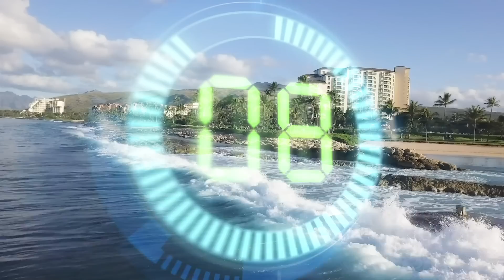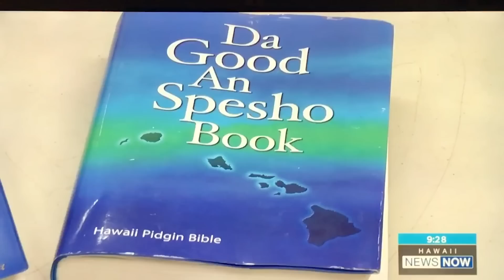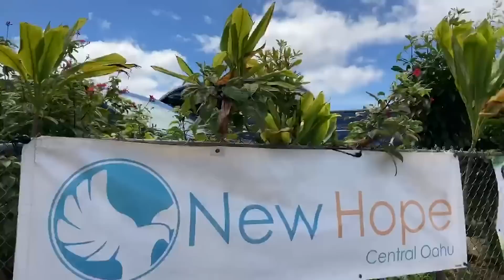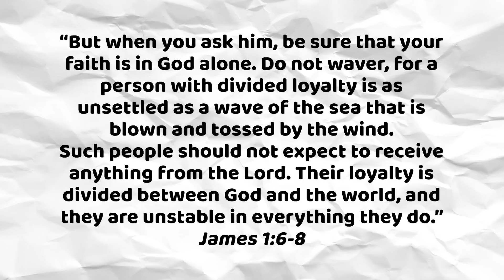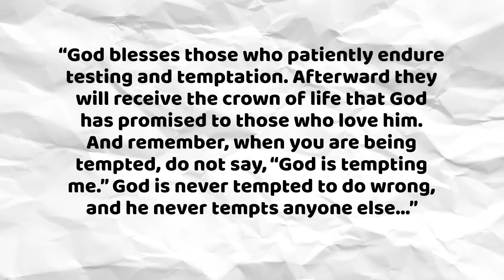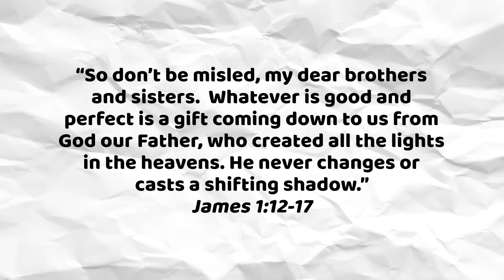BP2: Breaking Point "Inside Out"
Week 2: Inside Out
Life is full of breaking points; seasons of strife and difficult decisions. It’s unavoidable. So how do we navigate the trials according to God’s will?

The way we get through them is by understanding where they come from and what purposes they serve. Our sinful nature— our earthly desires and our tendency towards a double mind— is the source of these trials. But if we choose to seek God’s wisdom and to not be divided between God and the world, our trials become opportunities to grow in endurance and in faith.

Ohana Group Questions:
• Our desires may come from temptations as stated in James 1:14-15, but how do we know where our desires originate? Is there a difference between Godly desires and personal desires?
• In James 1:6-8, the verse states that our God is generous. If our loyalty is divided between Him and the world, can we not expect to receive anything from the Lord? Why or why not?
• Boasting is being excessively proud and self-satisfied about one’s achievements, possessions or abilities. Read James 1:9-11, what can believers, who are rich or poor, boast about? Select a perspective and share.